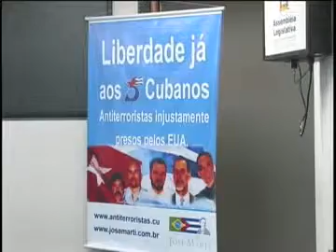Juri da Consciência - junho 2011 - 02/24